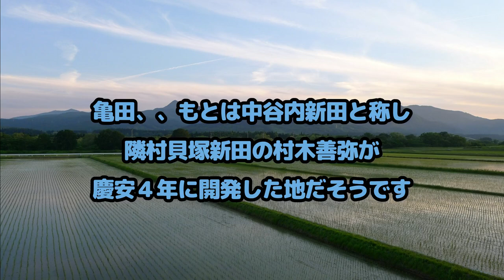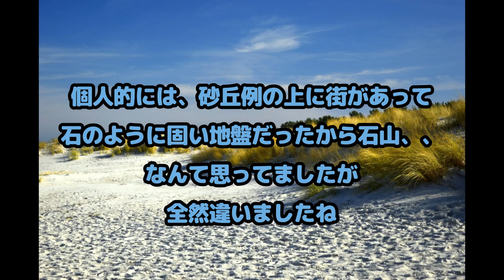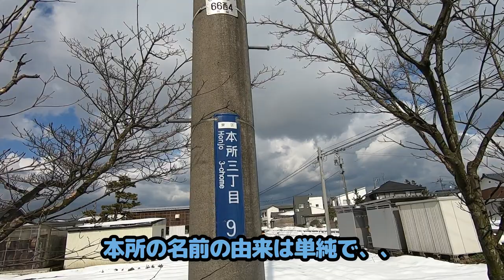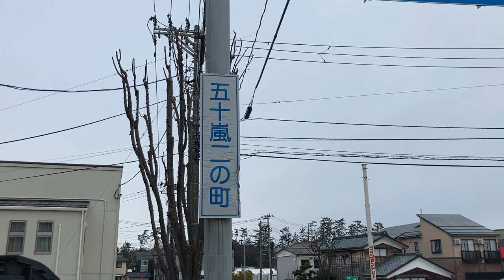【新潟市内の地名の謎】パート２、地名の由来徹底調査！本所、五十嵐、石山、亀田！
調子にのってパート２を作成しました、案外単純な地名の付き方に驚愕してます。